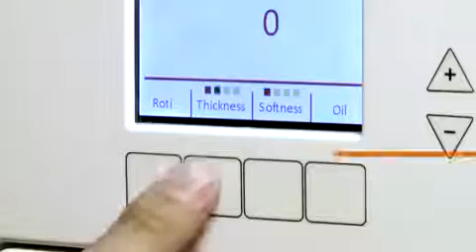This will change life of Indian HouseWives- The Roti Machine